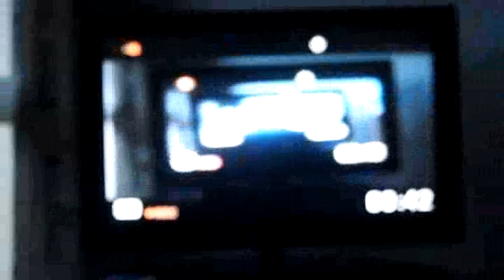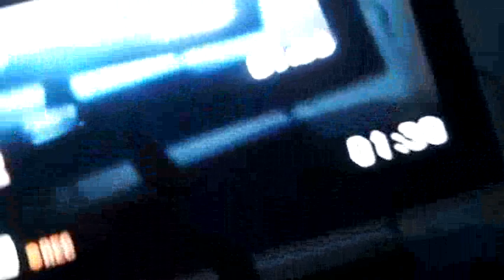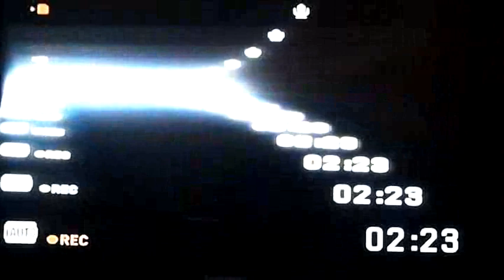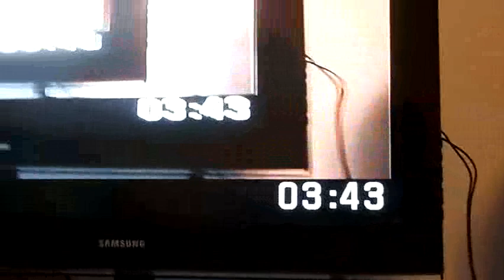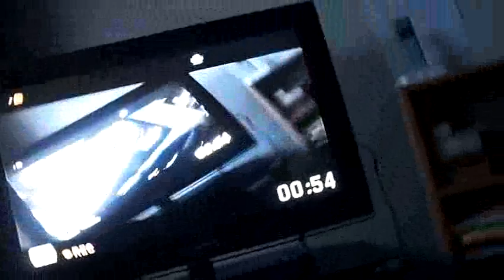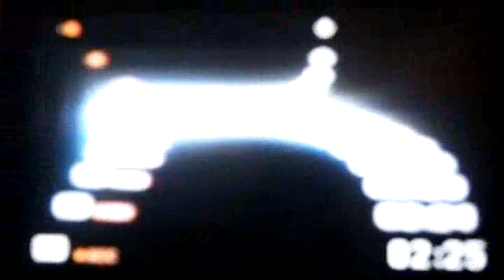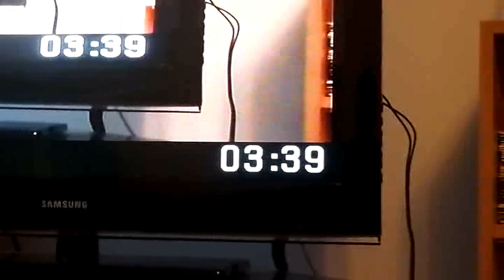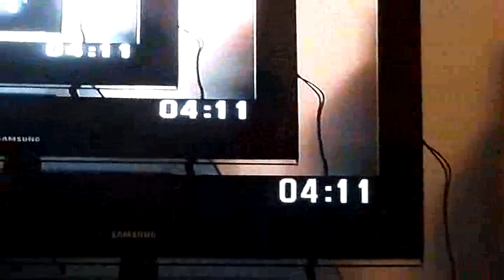PJs Marvellous Infinity Effect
Pauls infinity effect... Why  does time slow doon the further you look into the effect???